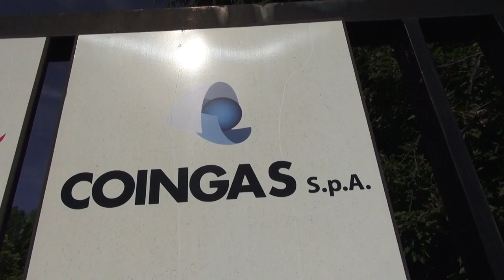Una donna alla guida di Coingas ad Arezzo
Maria Paola Petruccioli è il nuovo amministratore unico di Coingas, la prima donna nella storia della partecipata del comune di Arezzo.
La sua nomina, necessaria dopo le dimissioni di Franco Scortecci, è stata votata dal 70% del capitale sociale, i sindaci dei comuni di centrosinistra soci di Coingas si sono astenuti.
In particolare si contesta il metodo.
 "Un percorso non condiviso dal Comune di Arezzo - ha dichiarato il sindaco di Lucignano Roberta Casini ai microfoni di Arezzo24 - non ci hanno convinto le dimissioni di Scortecci, manovre interne al centrodestra che non dovrebbero coinvolgere le partecipate, che erogano servizi importanti per il territorio e i cittadini. Denuncio un metodo".
“Credo che la decisione di Scortecci sia stata libera e legittima – afferma Petruccioli – così come libera e legittima è stata la proposta da parte del comune di Arezzo del mio nome, che tutti sanno essere vicino all'area civica di centro destra che ha sostenuto Alessandro Ghinelli.
Strumentalizzare la mia nomina – conclude la Petruccioli – non serve a nessuno”.